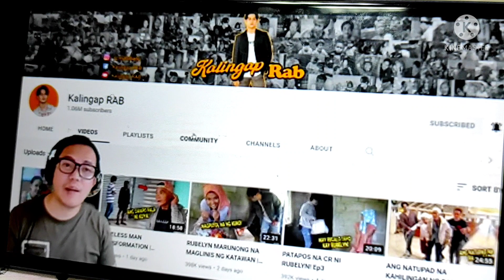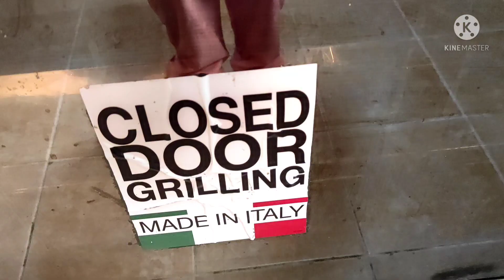MABENTA ANG LITSON MANOK ni MAMA G @valsantosmatubang541 @KalingapRabOfficial @kaHELPER